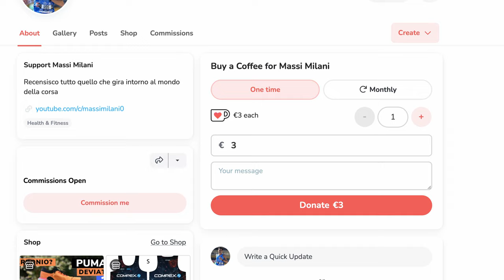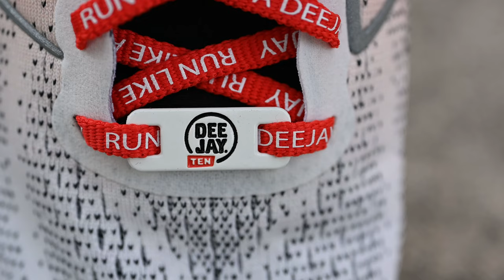New Balance 880 v12 | recensione e prime impressioni iniziali di una scarpa REATTIVA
Le New Balance 880 v12 sono scarpe davvero interessanti per chi cerca protezione ma al tempo stesso reattività. Nella recensione iniziale descriviamo le caratteristiche di queste scarpe.  Raccontiamo in quali condizioni usarle e a chi sono adatte.

► Runningwarehouse (codice VIP ► 10% TRUNPITT10)

⏱️NEW BALANCE PRISM V2⏱️

00:00 Intro
01:09 Unboxing
02:13 prime impressioni
02:40 Caratteristiche
02:53 Intersuola
04:37 Protezione
05:34 Calzata
06:43 FreshFoamX
07:23 Battistrada
08:29 a chi sono adatte